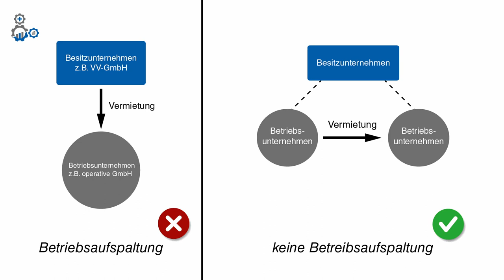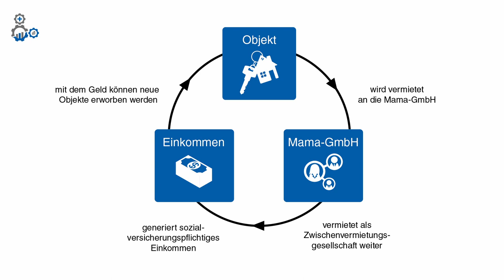Ferienhäuser und Wohnungen - Vermietung, Finanzierung, Betriebsaufspaltung vermeiden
In diesem Video erklärt dir Philipp, wie Du eine Ferienimmobilie finanzieren kannst, worauf die Bank achtet und wie Du sie später vermieten kannst, ohne eine Betriebsaufspaltung zu erzeugen.

Werde Immotege-Partner!

Kontaktiere uns:
Immotege GmbH
– Dein Immobilienstratege–
Mollenbachstraße 19
71229 Leonberg

Deutschland
Finanzierung anfragen:

Verantwortlicher i.S.d. § 18 Abs. 2 MStV:
Philipp Scharpf
Mollenbachstraße 19

712229 Leonberg

00:00 -